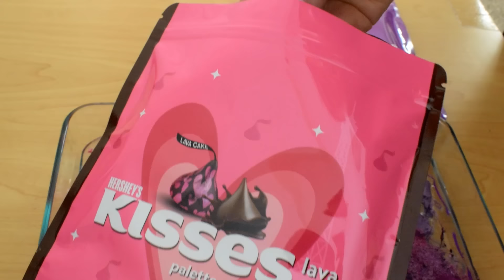Lena Slime 1 Hour Slime ASMR - Mixing Makeup and Eyeshadow into Slime!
So many people have asked me for a video with a full hour of cutting makeup with slime.  So here you go!  Sleep well!  ~ ❤️ Lena

The best makeup wasting videos!!